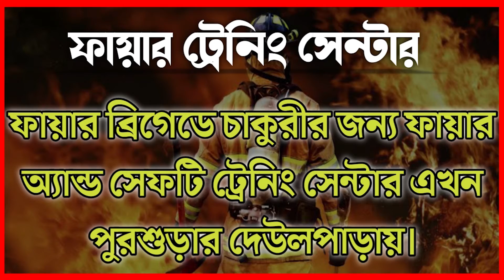ইন্দাসে বিজেপির চা চক্রে কেন্দ্রীয় বিজেপি নেতা দীনেশ কুমার—প্রতিবাদী আওয়াজ